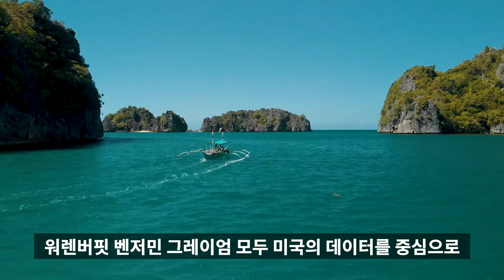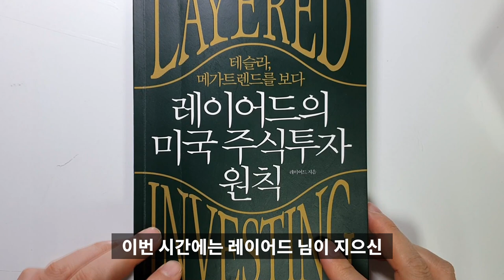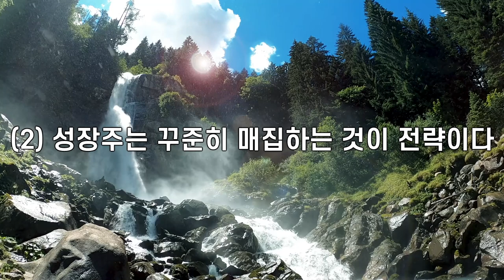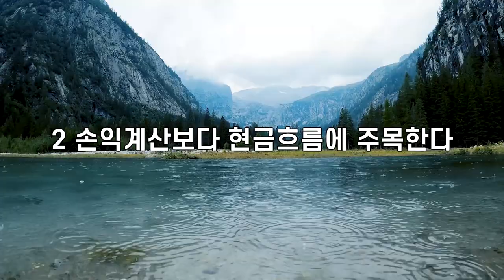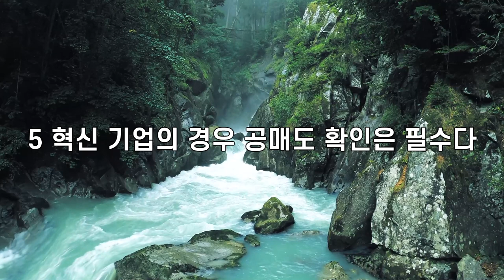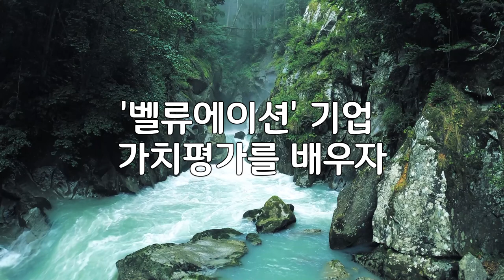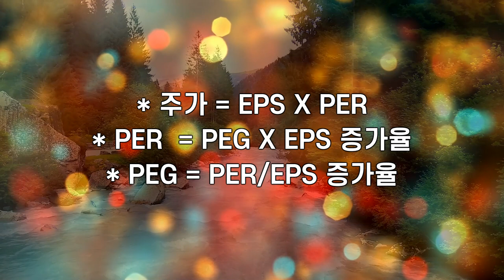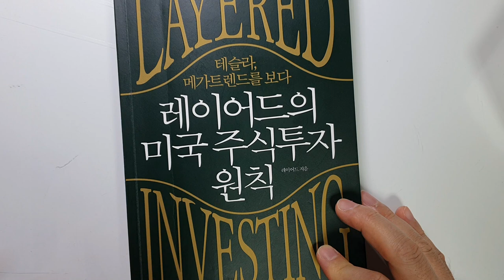테슬라 같은 성장주를 사고팔아 10배이상 버는 방법. 레이어드의 미국 주식투자 원칙[재테크,주식,돈버는 방법]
레이어드의 미국 투식투자 원칙입니다.

책 내용이 아주 좋아서, 미국주식투자를 하시거나 테슬라 같은 성장주에 투자하시는 분들은 꼭 한번 읽어보시기를 추천 드립니다.